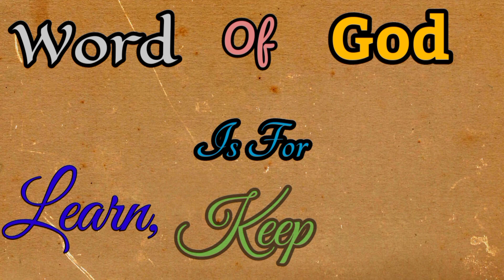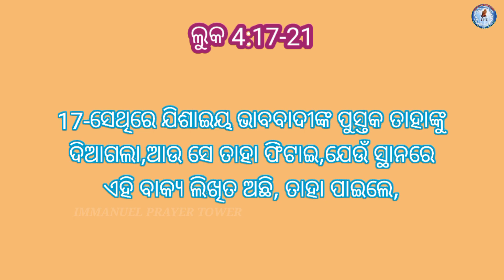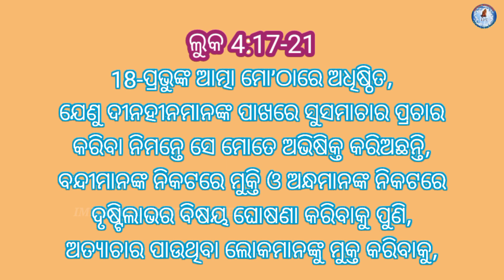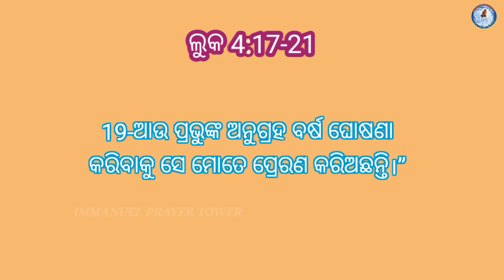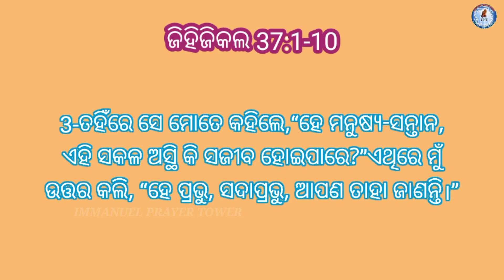WORD OF GOD IS FOR LEARN, KEEP & DO II POWERFUL MESSAGE BY MAN OF GOD APOSTLE J.S.ABRAHAM II PART 38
Praise the lord dear brothers and sisters we have uploaded this video for the glory of God.

If Holy Spirit lead you to support this ministry, which is reaching millions across the world and wiping the tears of many people so you can send your donations.

ACCOUNT DETAILS :-

🔵AXIS BANK DETAILS